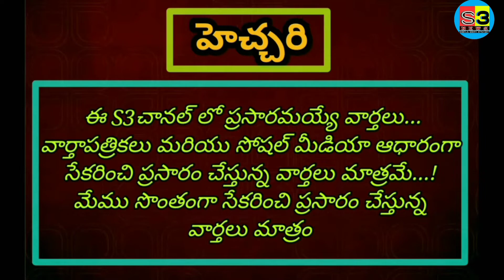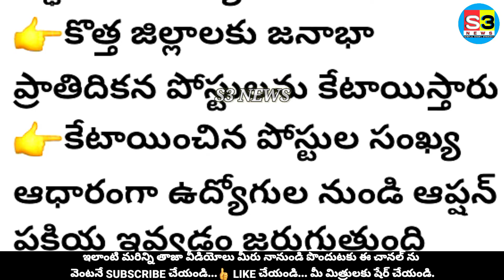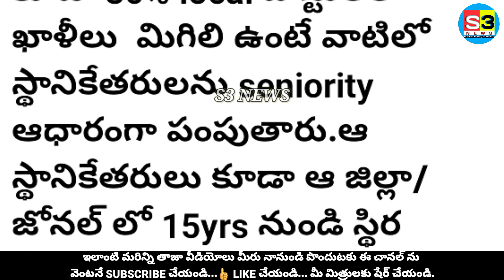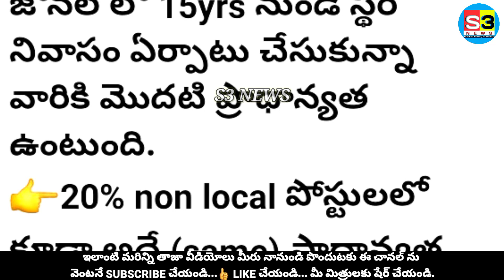జిల్లా,జోనల్ వారిగా ఉద్యోగుల కెటాయింపుకు రంగం సిద్దంlవిది విధానాలు ఖరారుlత్వరలోనే ఉద్యోగుల కెటాయింపు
Prepare the sector for the allocation of employees by district and zonal wise ll The sector is ready for the allocation of employees by district and zonal. Procedures will be finalized soon